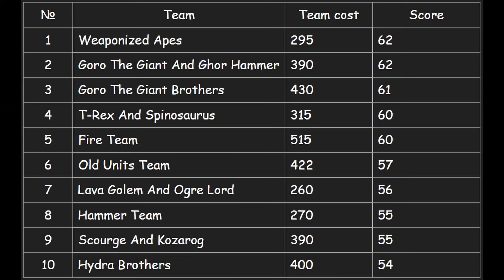Impossible Maze - Weaponized Apes ARBS | Animal Revolt Battle Simulator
The unpredictable nature of physics-based interactions means that every bite, every kick, every battle will be unique. This coupled with a huge number of animals available to choose from means this game can provide unlimited replay ability and endless fun!